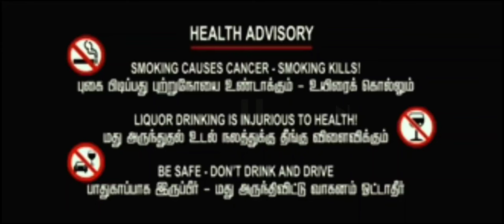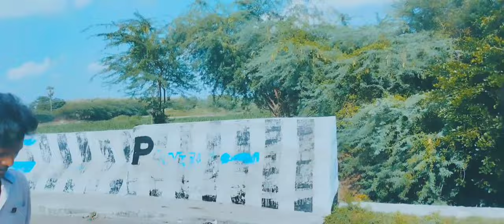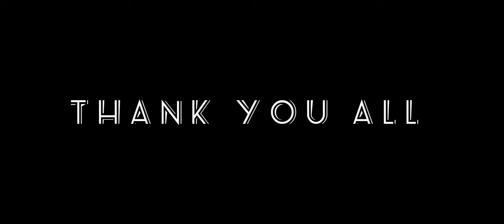Prakash short film .